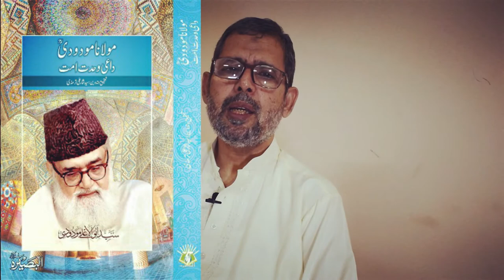Unity Among Muslim | Saqib Akbar | Book Review | Book Author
جناب ثاقب اکبر کے ساتھ اتحاد اُمّت کے موضوع پر ان کی غرہ قدر کاوشوں پر گفتگو-

جناب صدر نشین ادارہ البصیرہ پاکستان و مرکزی ڈپٹی سیکریٹری جنرل ملی یکجہتی کونسل ہے
We discuss the contribution from Research Scholar Saqib Akbar on unity among Muslim.

Introduction
Mr Saqib Akber chairman Albasirah Trust is known to figure in intellectual circles, his efforts for broadening research spectrum, promoting literature and its variants, advocating practical solutions for national and international issues through media conferences and seminars, and originating social welfare projects are self-explanatory. From studentship, he proved his skills as a social worker and a leader. During his foreign education, he expanded his services to intellectual matters, by founding a research organization aimed at translating the research work and important manuscripts. After his arrival to Pakistan in 1995, he founded a research academy with the cooperation of some other fellow scholars by the name of Ukhuwat Academy. This academy focused and worked on Islamic subjects like Tafseer-e-Quran, Traditional sciences, Jurisprudence, Principle of Jurisprudence, Philosophy etc.
Mr Saqib Akber is also a renowned poet some of his work has been published, but the complete collection has to be published.
His life is a saga of different flavours from which one is literature, he occasionally participates in literary meetings despite his research and social engagements. He also organizes various meetings and seminars and round tables on different occasions.
Mr Saqib Akbar’s intellectual services are wellhead for scholars and knowledge loving community. His writing and translations work comprises of more than 50 volumes. He simultaneously worked on Tafseer, Seerat, History, Dialectics, Challenges faced by Islamic Ummah, issues related to Pakistan, and literature which itself is a distinction in the world of knowledge.